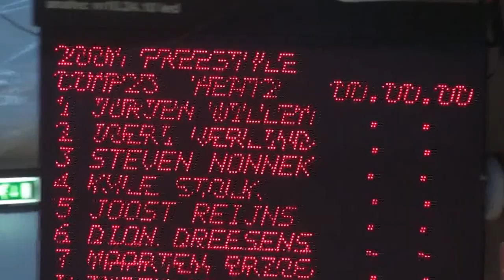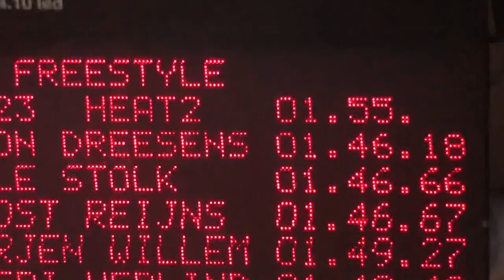Kyle Stolk in 200 freestyle ONK - The Amazing Race 1.46.66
During the Dutch Open SC Champs 200 free final on October 27 2012, 16-year old Kyle Stolk was placed in lane 4 but it was clear that seniors like Dion Dreesens, Joost Reijns and Joeri Verlinden had saved themselves for the final in the morning series.  With Joost (just recovering from an illness which kept him away from London 2012)  in lane 5 and Dion, who did go, in lane 6, watch what happened with Kyle's PB of 1.49.75 swam in the morning and the 18 year old age group record held by Olympic Champion Pieter van den Hoogenband of 1.47.85 from 1994...